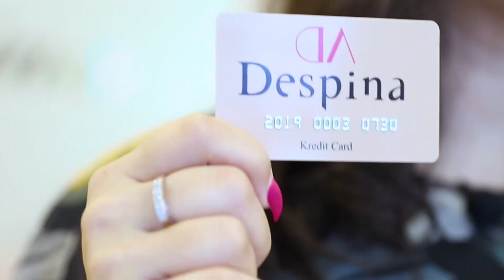Geyimlərin faizsiz kreditlə satışı yalnız Despinada .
Geyimlərin Kreditlə satışı